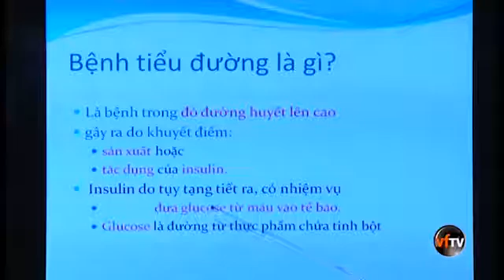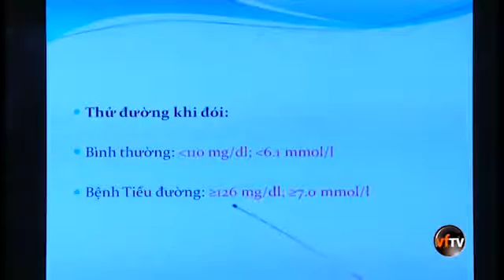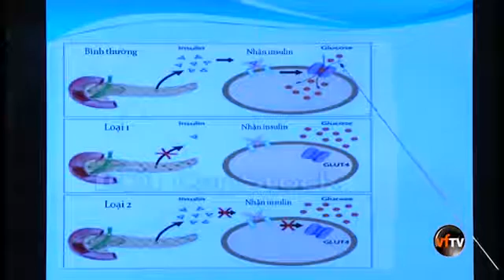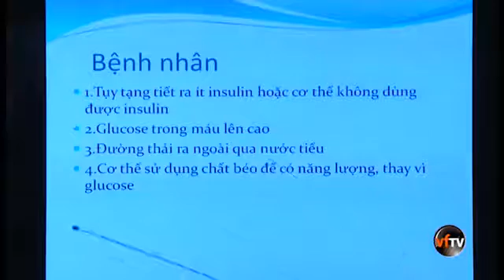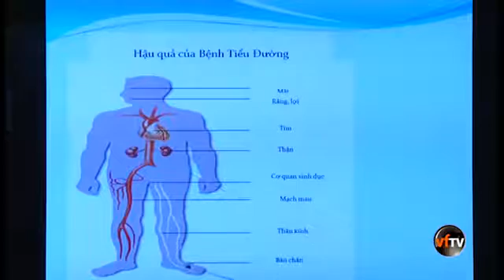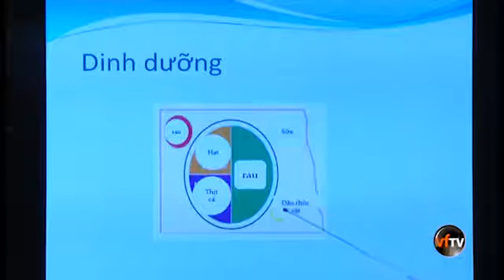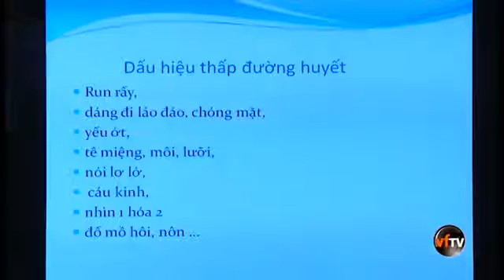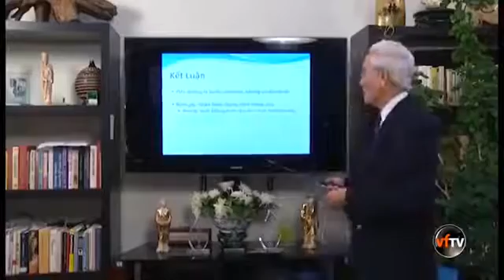Bệnh tiểu đường và cách chữa trị DUYNGUYEN DUBAI